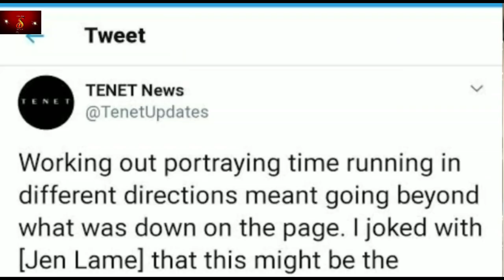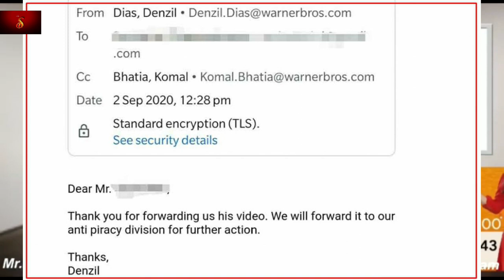Arrest செய்ய படுவாரா blue sattai ? || திருட்டுத்தனமாக படம் பார்த்து சிக்கிய Blue Sattai Maran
இணையத்தில் வெளியான டெனட் படத்தின் பைரசி படத்தை விமர்சித்த ப்ளூ சட்டை மாறன் டெனட் தயாரிப்பு நிறுவனத்திடம் சிக்கியுள்ளார்